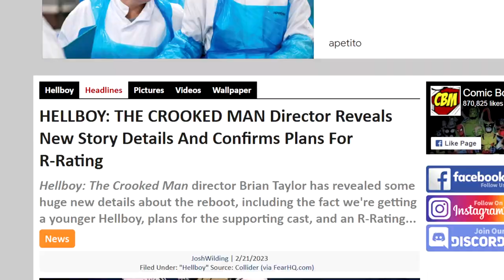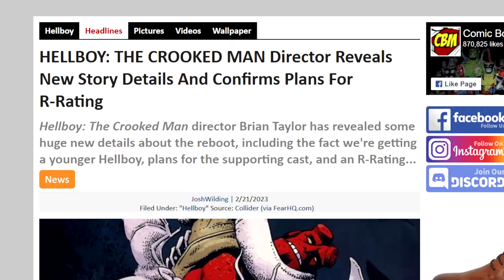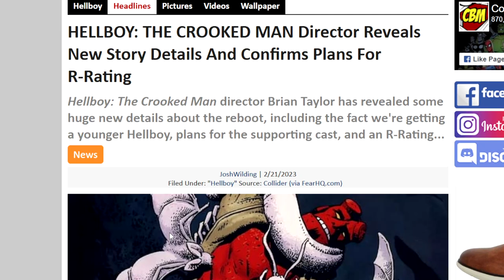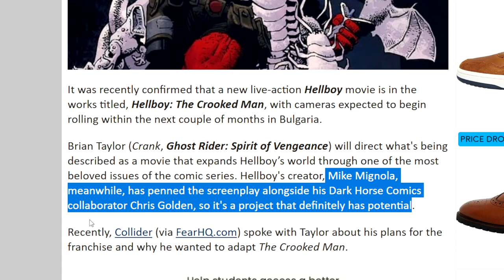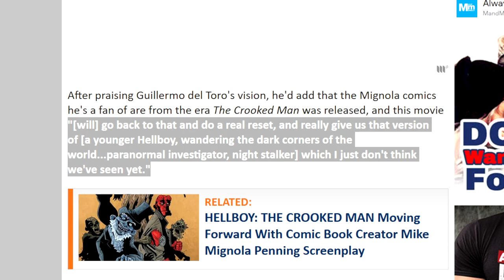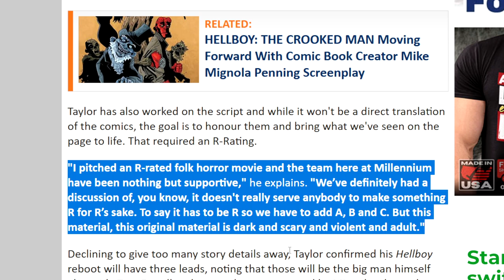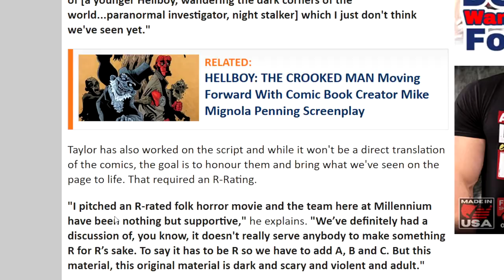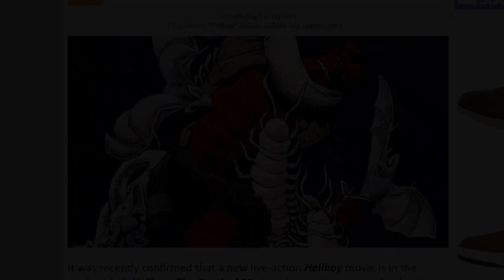"Young Hellboy" Hellboy: The Crooked Man NEW R-Rated Hellboy Movie